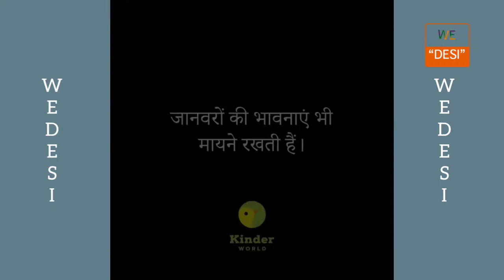जानवरों की भावनाएं भी मायने रखती हैं। II Heart Touching Video ❤️